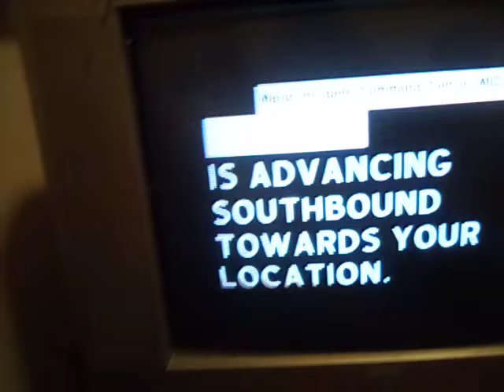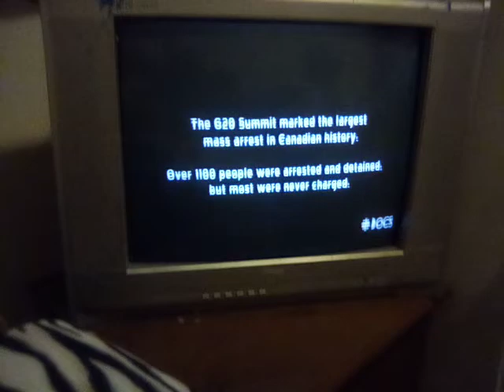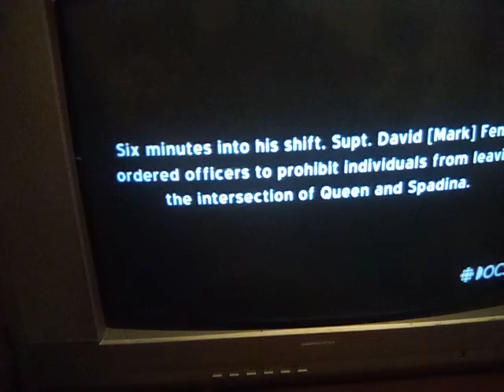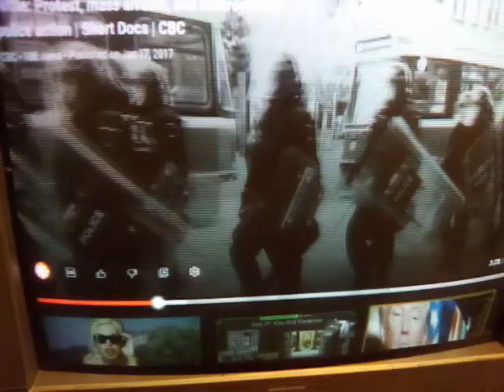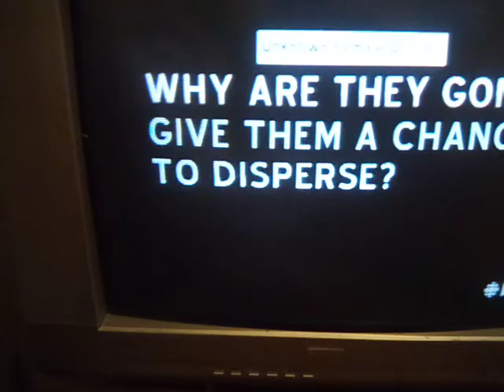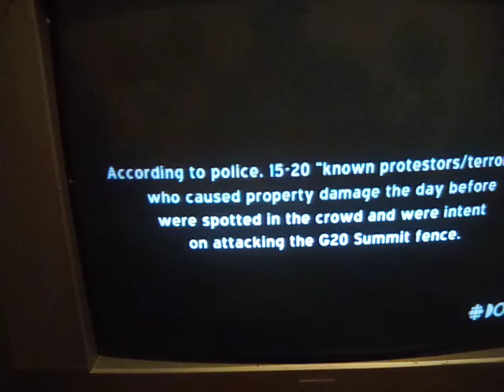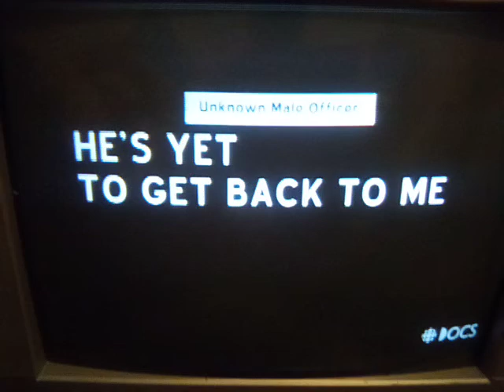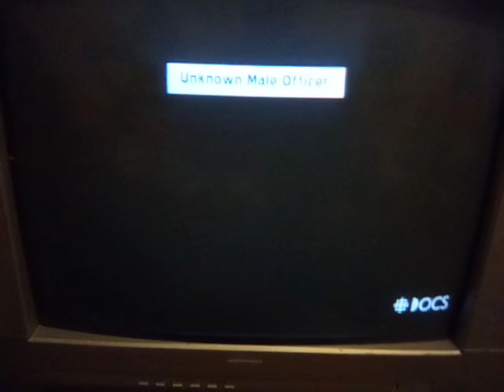August 10, 2022